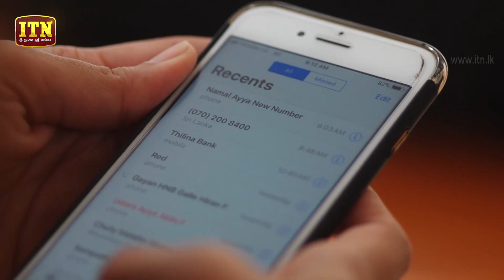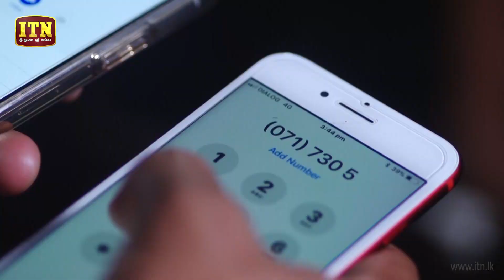Pini | Episode 134 - (2018-02-23) | ITN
Pini Teledrama | Episode 134